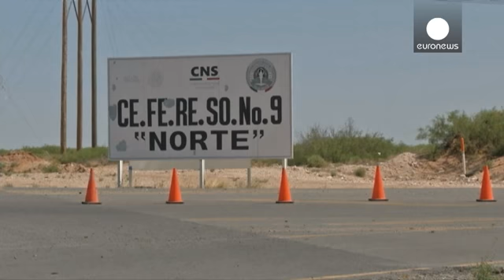Un juez autoriza la extradición de El Chapo a EE.UU.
Un juez federal mexicano acaba de considerar procedente la extradición de Joaquín Guzmán, alias El Chapo, a Estados Unidos.

Aquí el mayor nacotraficante del mundo se enfrenta a numerosos cargos penales, entre ellos lavado de dinero y narcotráfico.

La Cancillería mexicana tiene ahora 20 días hábiles para decidir formalmente si extradita al capo, que el sábado pasado fue trasladado a una prision de alta seguridad ubicada en Ciudad Juárez, en la frontera con Estados Unidos.